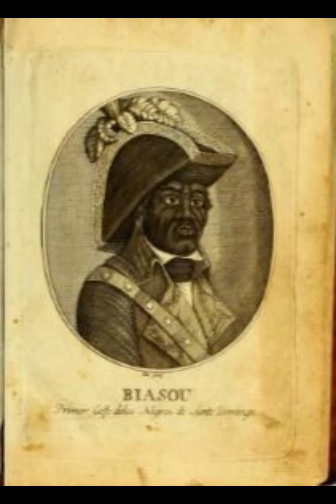UNITED STATES BROUGHT DEMOCRACY HAYTI 1991 DESTROY HAYTIAN RACE MORALITYCHARACTER CULTURE EDUCATION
UNITED STATES BROUGHT DEMOCRACY HAYTI 1991 DESTROY HAYTIAN RACE MORALITY CHARACTER MORALITY CULTURE EDUCATION CHILDREN